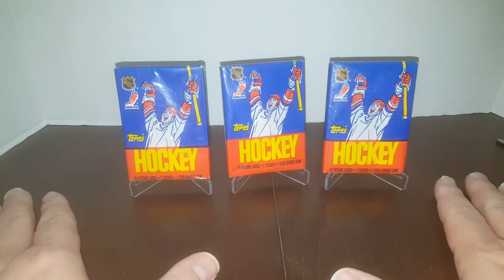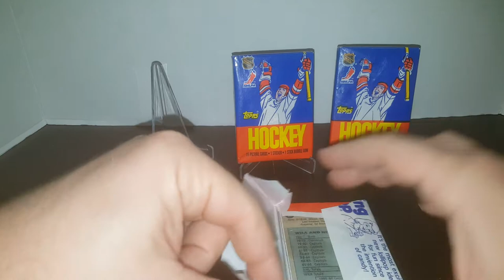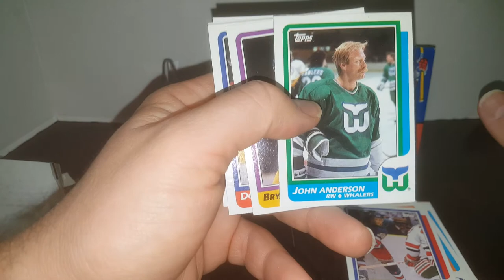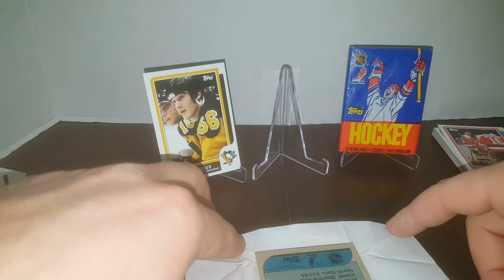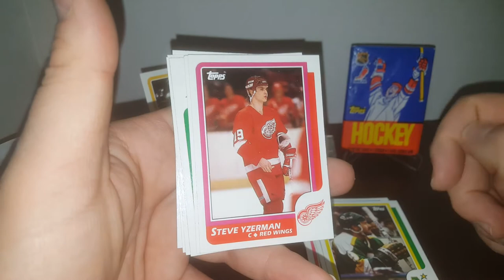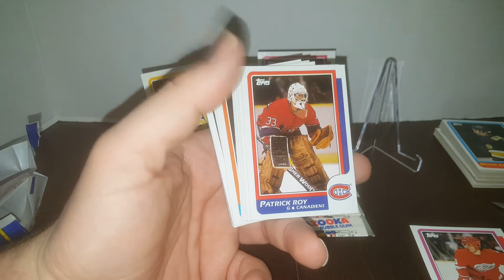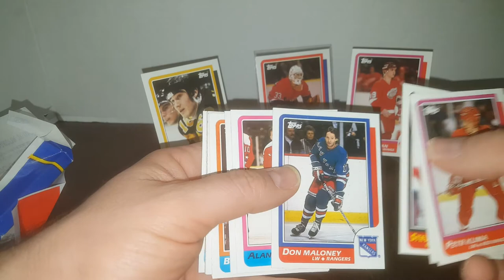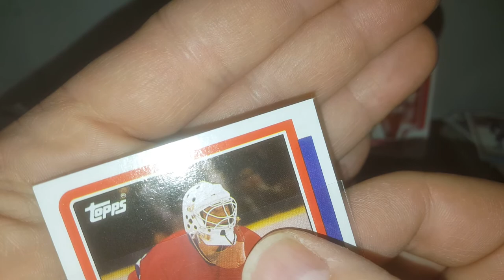(3) 1986 Topps Hockey Vintage Wax Pack Break!! Hunting for the PATRICK ROY ROOKIE! Incredible Packs!